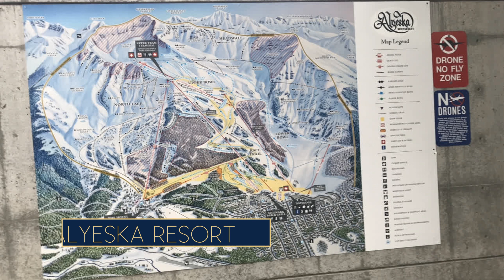Alyeska Resort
Our team specializes in Alaska Travel.

Embrace the Journey Travel is a concierge-style agency offering custom vacations

We would love to help you plan your Alaskan Cruise.